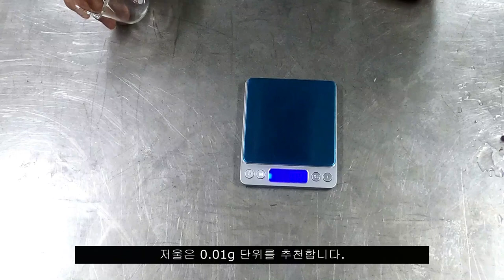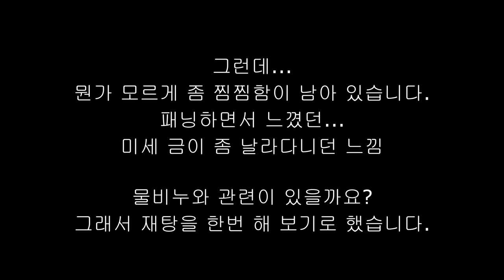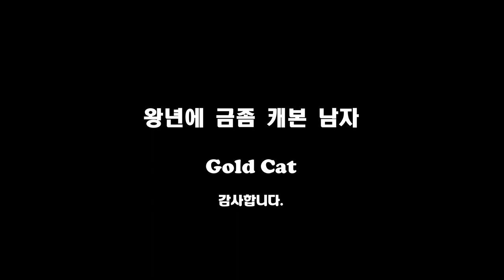'사금 채굴' 집에서 편안히 해요!! ep.2-2 gold blast paydirt part2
페이더트 패닝 panning. 도시광산 e-scrap placer gold